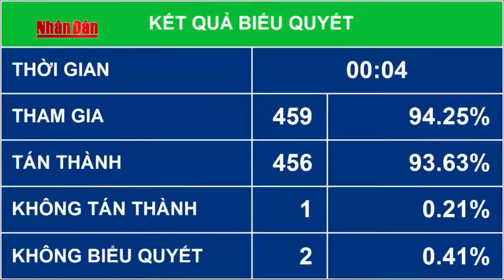Góp ý đối với Luật thể thao sửa đổi.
Luật thể thao cần có những nội dung cần sửa đổi, ý kiến của luật sư Nguyễn Thanh Hà trên truyền hình nhân dân.